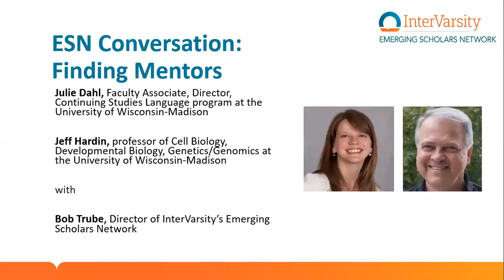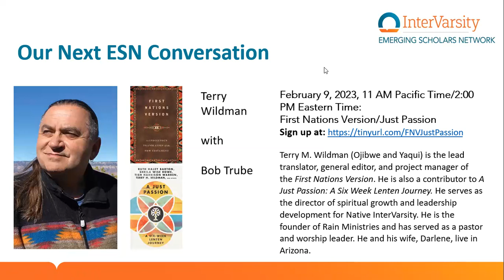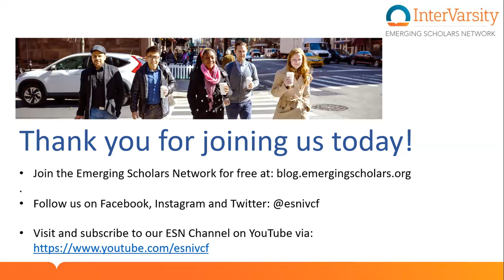ESN Conversation: Finding Mentors with Julie Dahl & Jeff Hardin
How does one find good mentors? And what do we mean by mentoring anyway? What makes for a good mentoring relationship? These are some of the questions we'll be discussing with Julie Dahl, director of the Continuing Studies Language program at University of Wisconsin-Madison and Jeff Hardin, professor of Cell Biology, Developmental Biology, and Genetics/Genomics, also at University of Wisconsin-Madison